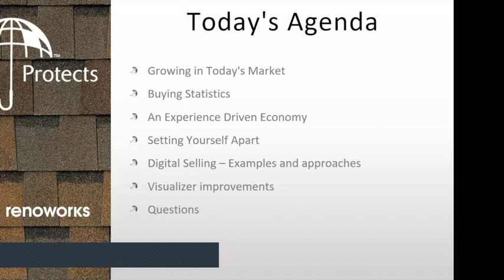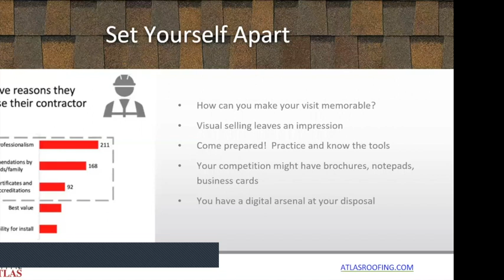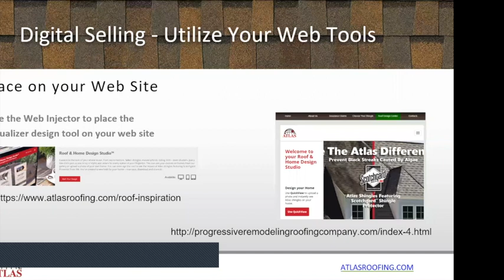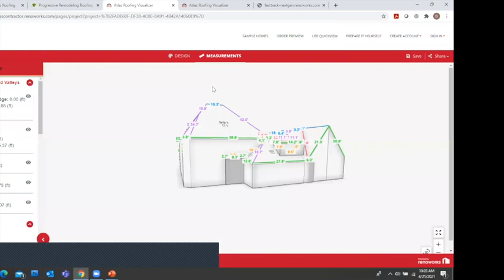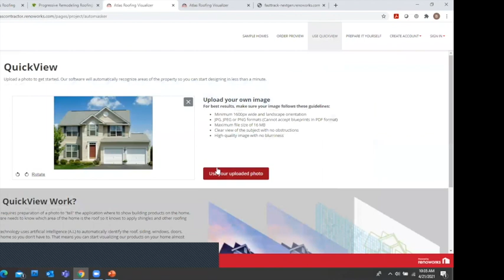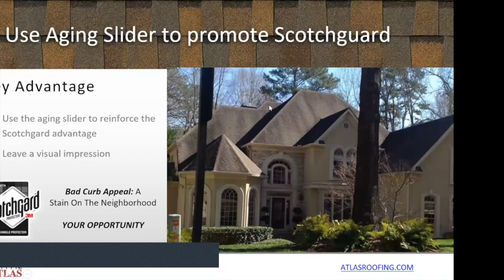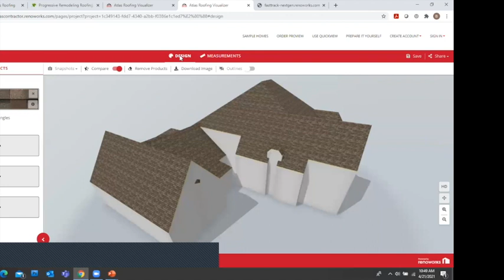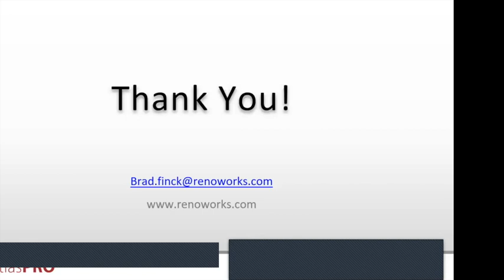AtlasPro Webinar: Maximize the Curb Appeal - Leverage Design to Capture Leads & Close the Sale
Learn how the Atlas Design Studio tool can help you close more jobs.